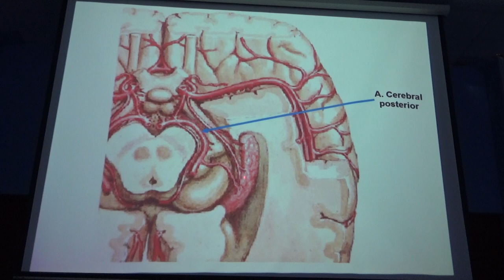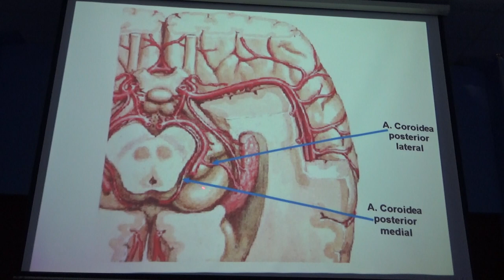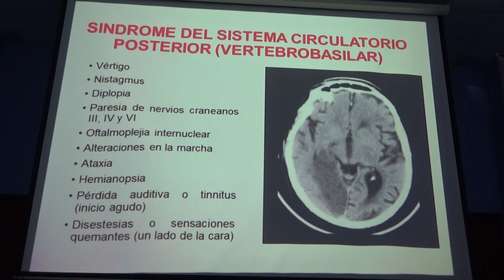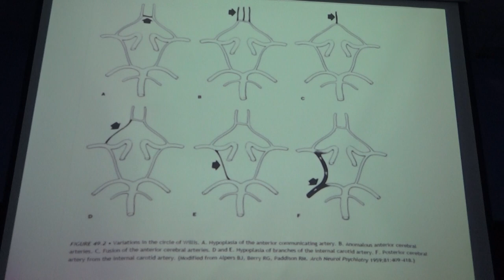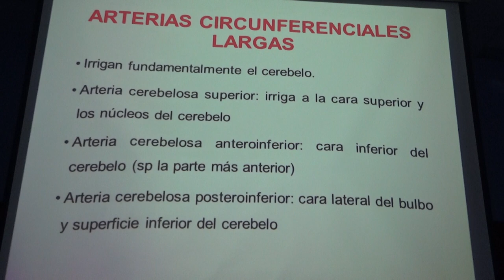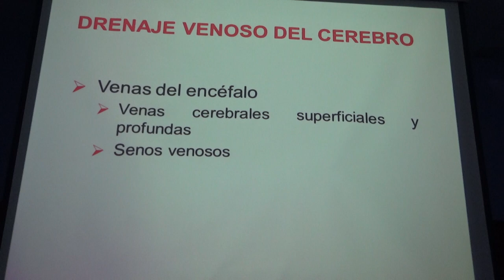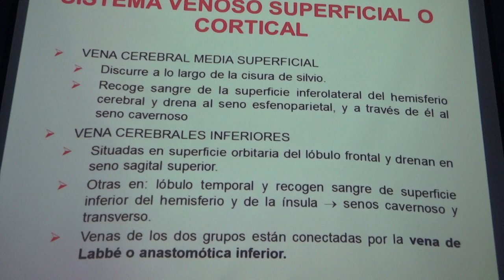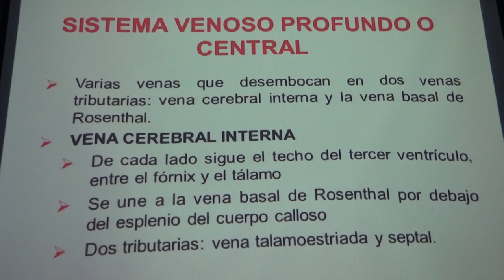Irrigación del SN Parte 4